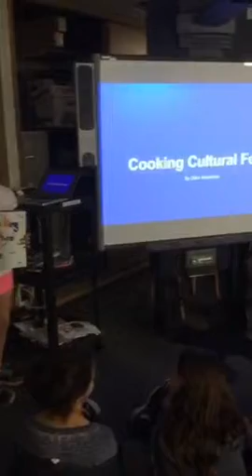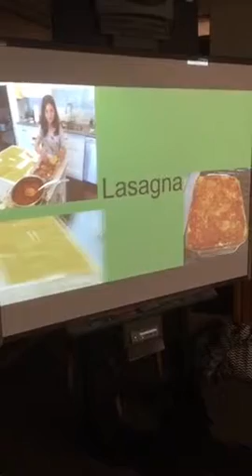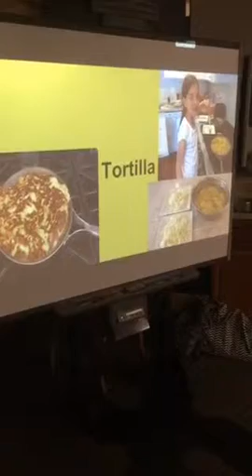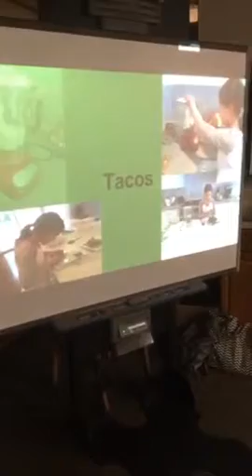Passion Project - 8 -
5th graders from 5Boyer had to choose something they were passionate about, research it, become an expert on the topic, and present their experience to the class. The final presentations were streamed live via Periscope...

(streaming via Periscope was optional, only students who agreed to be Periscoped were and there was no negative impact for those who declined)